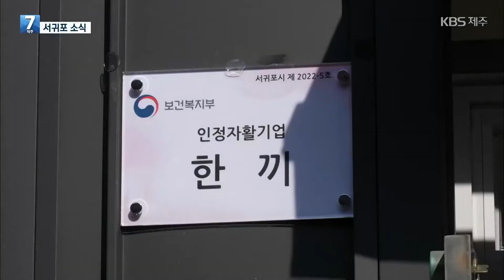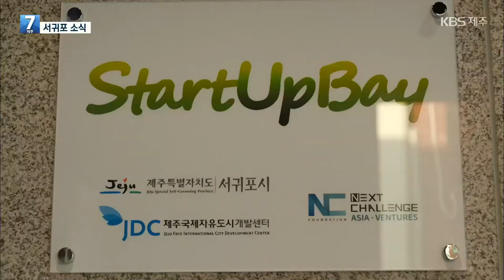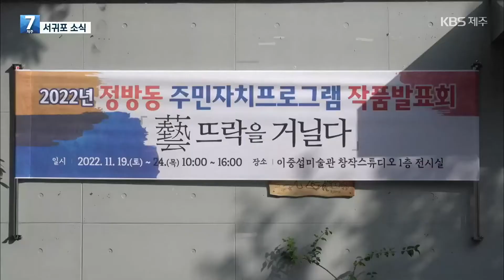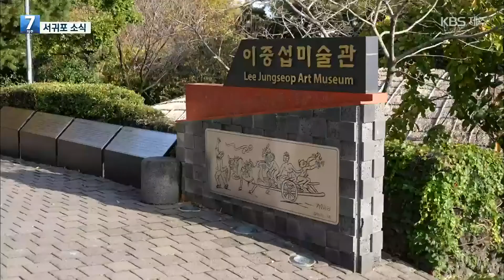[서귀포 소식] ‘올레길 걷고 혜택도 받고’ 전통시장 켐페인 외 / KBS 2022.11.22.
서귀포시 지역의 다양한 소식을 전해드리는 '서귀포 소식'입니다.